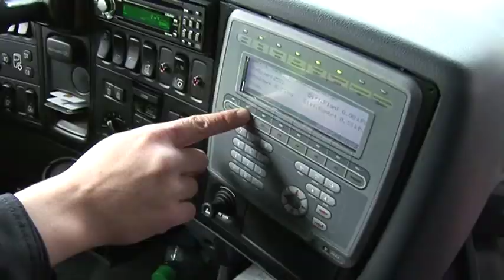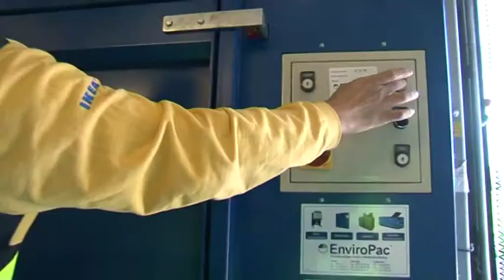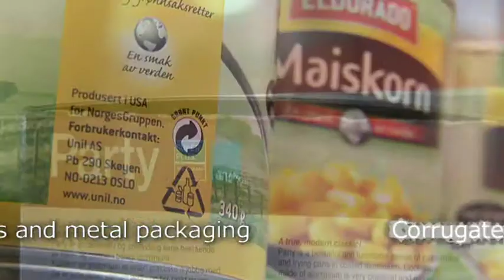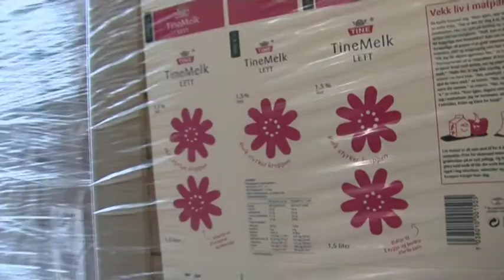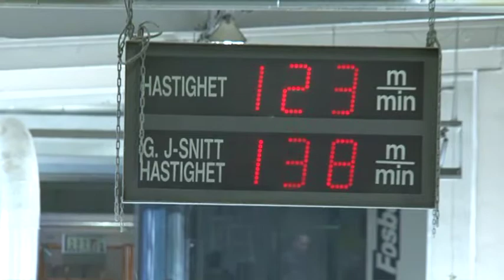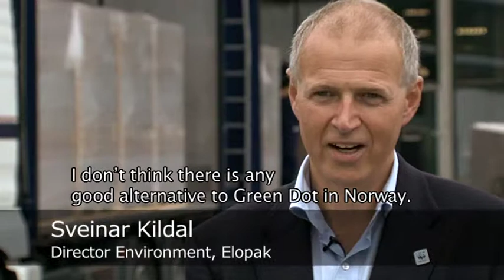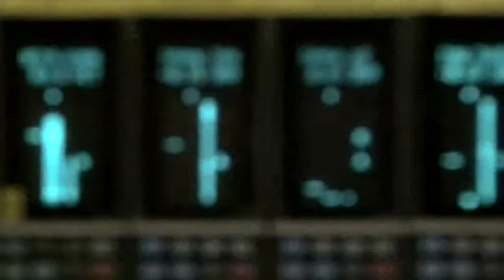Green Dot Norway - Corporate Social Responsibility in Action ♻️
Trade and Industry and their Voluntary Collective Work on Packaging (long version)